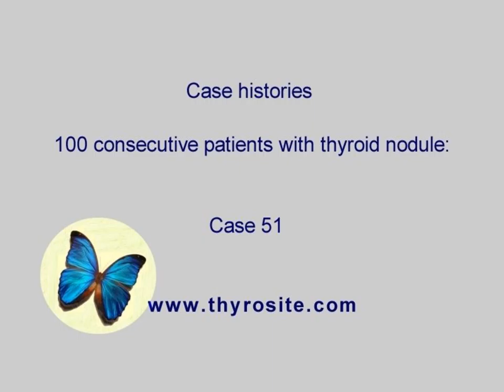100 consecutive patients with thyroid nodule - case 51